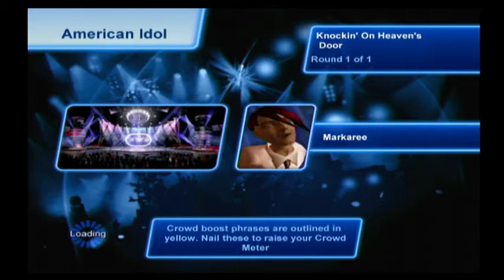KR: AI Encore - Knockin' On Heaven's Door - Perfect Score FC Diamond Record